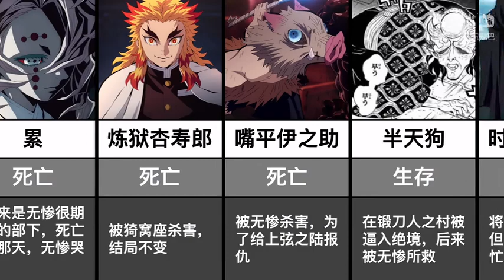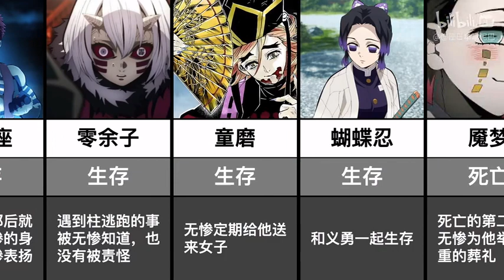【鬼灭之刃】如果无惨对部下很温柔，会发生什么？